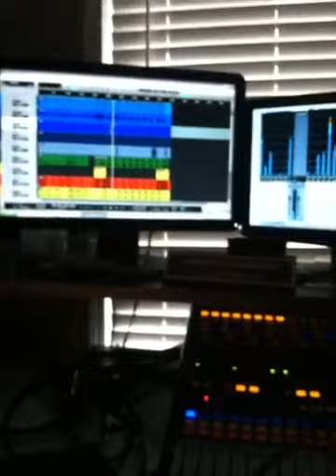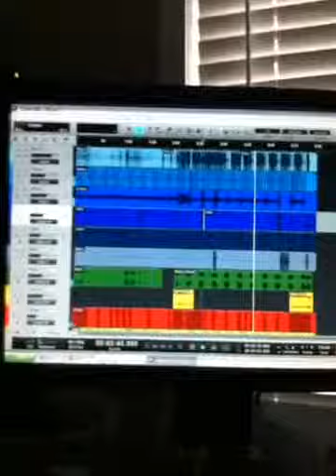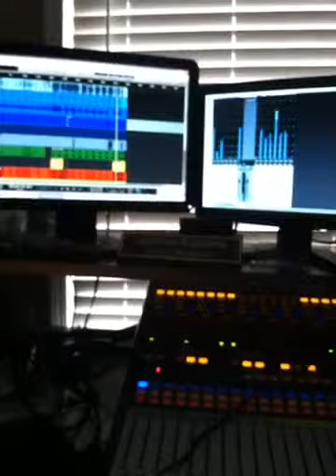Mixing in the lab